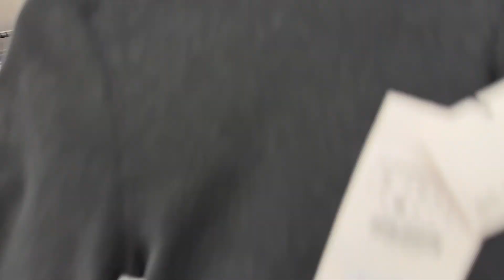LONDRA GUNLUK VLOG | Kız kardeşle alışveriş, soğuk havaya uygun akşam menüsü, kırmızı lahana turşusu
Londra'dan kucak dolusu sevgilerle yepyeni bir günlük vlog ile karşınızdayım   :)... İyi seyirler.